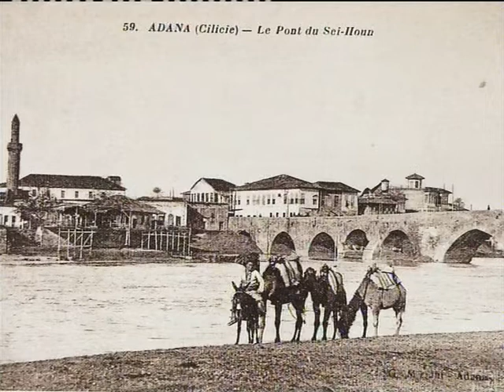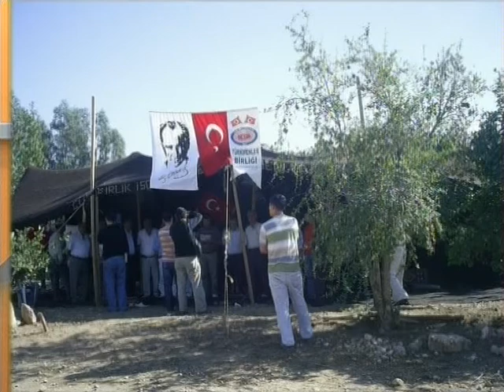CEZMİ YURTSEVER,ÇUKUROVA TÜRKMENLERİ 2,İSMAİL DEMİRDÜZEN 2